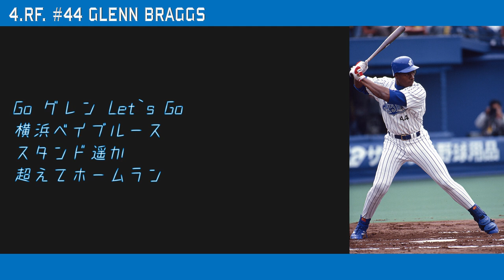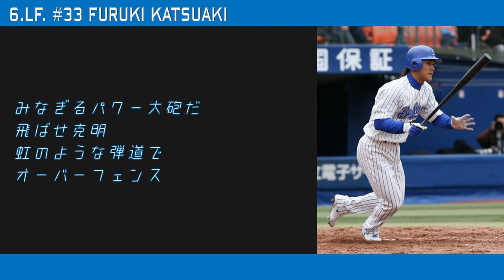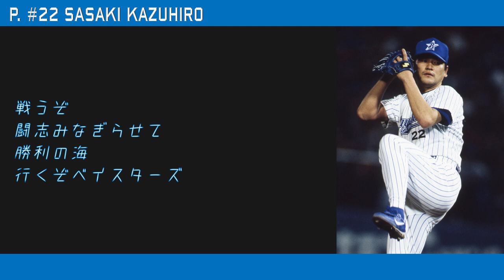【横浜】リクエスト応援歌1-9 #111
現在リクエストは募集してません

８大西宏明
４石川雄洋
３内川聖一
９ブラッグス
５金城龍彦
７古木克明
６倉本寿彦
２相川亮二
１野村弘樹
１小桧山雅仁
１佐々木主浩(投手汎用)
Ｈ石井琢朗
Ｈ石井義人
Ｈ石井浩郎

今日中にもう1本リクエストを公開する予定です